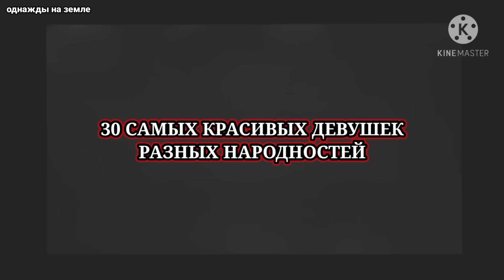Как Выглядят Красивые Девушки у Разных Народов ?!?!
Топ 30 самых красивых девушек..

красивые девушки
национальности
лицо в фотошопе
красота в разных странах
странные женские фрики
каноны женской красоты в разных странах
стандарты женской красоты
женская красота в разных странах
красавицы в разных странах
необыкновенная вселенная
мир вокруг нас
страны
все о женской красоте
народы
племя
племена
все о красоте
масаи
маори
новая зеландия
мангбету
сурма
химба
необычные эталоны красоты
самая красивая женщина
кумыкский
кумыкский этнос
кумыки
кумычка
самые красивые девушки мира национальность
кумык
кумыкский язык
кумыкский народ
германия + доминикана
португалия + африка
дагестанка
кумыкская девушка
кумыкская красота
самые красивые девушки китая
самые красивые девушки израиля
самые красивые девушки америки
самые красивые девушки азии
самые красивые девушки россии
самые красивые девушки украины
beauty (quotation subject)
самые красивые девушки африки
самые красивые девушки армении
самые красивые девушки европы
амые красивые европейские девушки
самые красивые девушки грузии
самые красивые девушки германии
самые красивые девушки бразилии
даяки
падаунг
дети
подростки
как выглядят
странный мир
бизарр ворлд
бизар ворлд
внешность
национальность
семья
девушка
гены
интересное
нация
bizarre world
девушки разных национальностей этнические красотульки
самые красивые казашки
самые красивые финки
какие девушки самые красивые
самые красивые девушки
девушки разных национальностей
самые красивые полячки
самые красивые француженки
самые красивые женщины в мире
татарские девушки
греческие женщины
какие они француженки
француженки
расы
межрасовые браки
топ10
топ5
факты
мир фактов
удивительные факты
невероятные факты
интересно знать
эталоны
эталоны красоты в разных странах
эфиопия
женская красота
стандарты красоты
эталоны женской красоты
топы
videoshowapp make by @videoshowapp
русские
невероятные
отношения
любовь
как выглядит
необычные
люди
особенности женщин
женщины народов мира
лицо женщины
женщины разных национальностей
женщина
польша
англия
lezginka
лезгинка
women health
russian language
india
menstruation
лезгиский
лезгинская
тв
телевидение
сейм
трк
лезгины
инопланетная красота
завораживающая красота
алтайка
алтайский
украшения
ювелирные украшения
казахские ювелирные украшения
алтайская
алтайская девушка
самые красивые девушки альбиносы
самые красивые в мире
люди альбиносы
альбиносы
алтайская красота
передача
курск
health care (issue)
mozambique (country)
child marriage
fistula (disease or medical condition)
самые красивые
premier
women
самые красивые женщины мира
страшно красивые
фото в инстаграм
самые необычные люди мира
про девушек
казына
ставрополь
кавказ
краснодар
дагестан
кабарда
черкесы
балкары
абхазия
краш
рыбалка
прикол
пранк
хит
грузия
осетия
фото девушек ютуб
фото девушек
корея
люди разных национальностей
греция + эфиопия
фото красавиц
метиска
ингушетия
чечня
друг
фото красивая метиска
красивая метиска
охота
жених
традиции
народ
свадебные платья
свадебные обряды
замужество
невеста
gold
казына голд
kazyna
kazyna gold
свадьба
sophia koch
немецкий язык
немецкий
немецкая
немцы
немка
покер
немецкие
немецкое
германия
восточная германия
немецкая девушка
немецкая женщина
немецкая красота
красотка